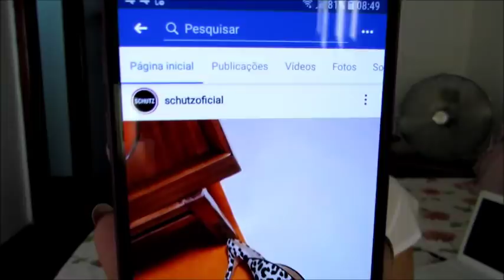Tendência em Acessórios do Outono/Inverno 2019